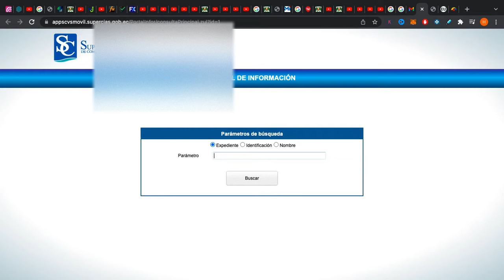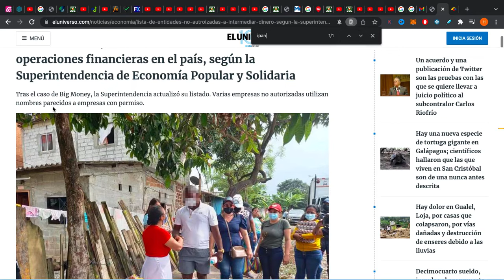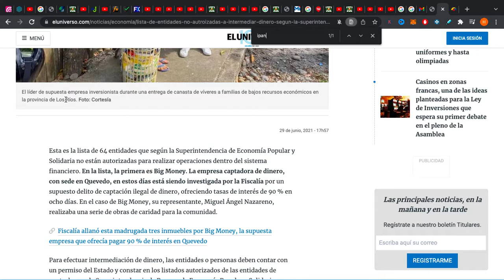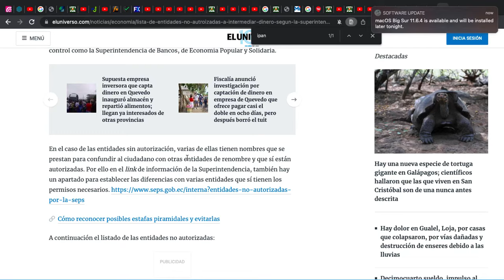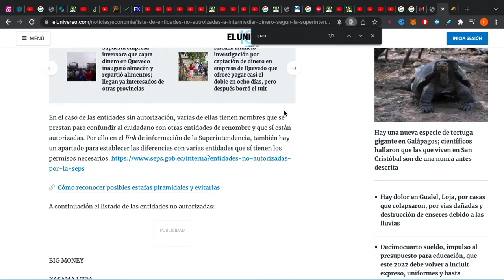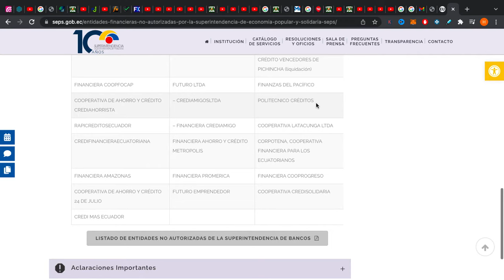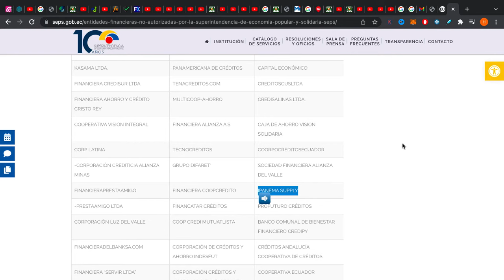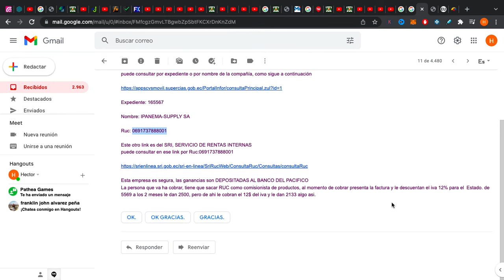😈Ipanema🐀 y la realidad 😞sobre su registro ante el Gobierno de 🇪🇨Ecuador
Te comparto la realidad sobre su supuesto registro ante la Super Intendencia de Ecuador

¿Más Inversiones?